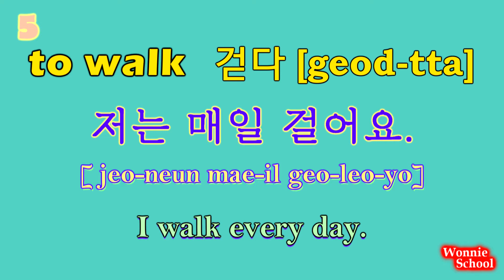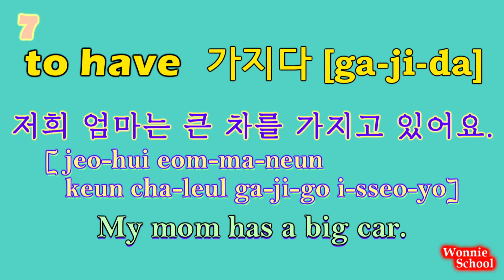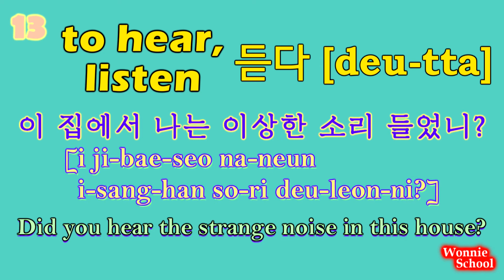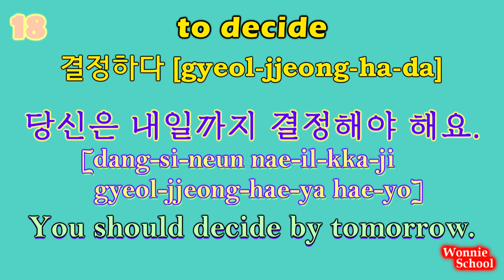20 must-know basic survival Korean verbs | 1~20